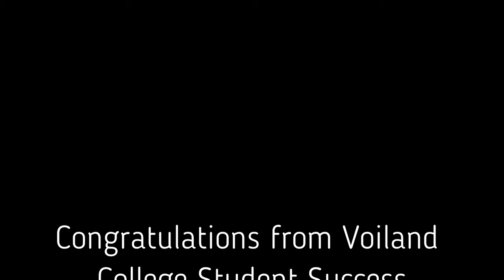Congratulations, Cougs! – Voiland College Student Success, WSU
The Voiland College Student Success team shares a few messages with the college's graduating students.